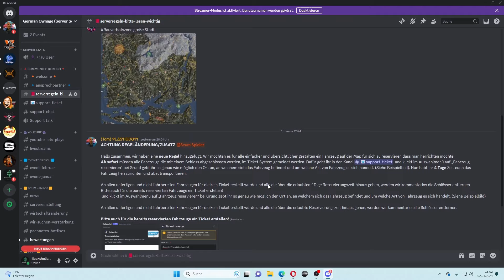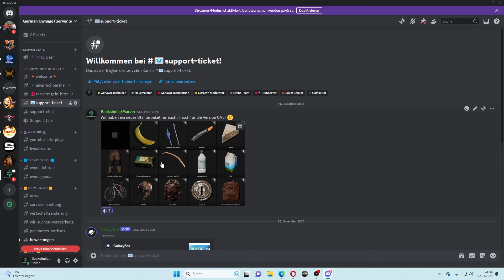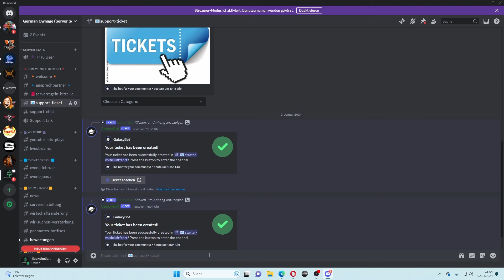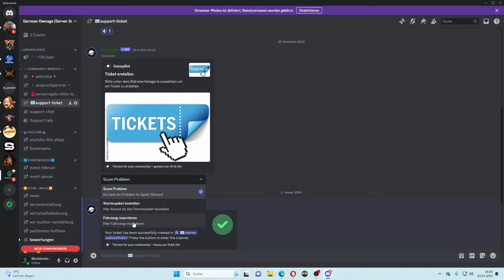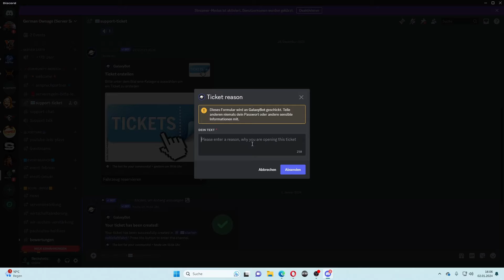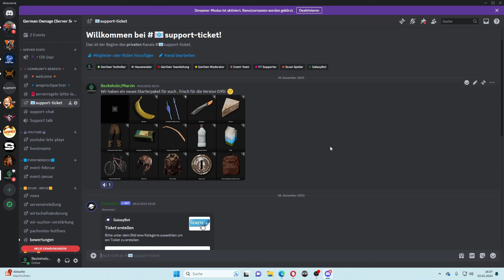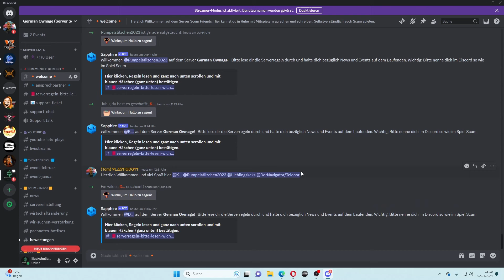SCUM 0.95: Wie starte ich auf dem PVE Server German Ownage - Erste Schritte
Wie haben unseren Discord überarbeitet und Scum in der Version 0.95 macht wieder eine menge Spaß. Warum dann nicht direkt mit mehreren Spielern zusammen in einer Community auf einem Multiplayer Server. Bei German Ownage findest du vielleicht ein kleines zu Hause :)